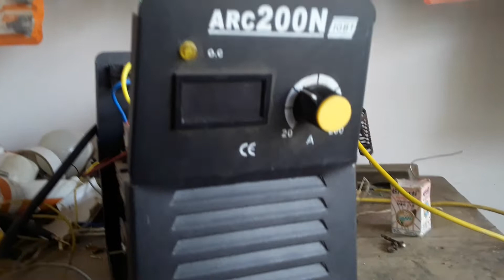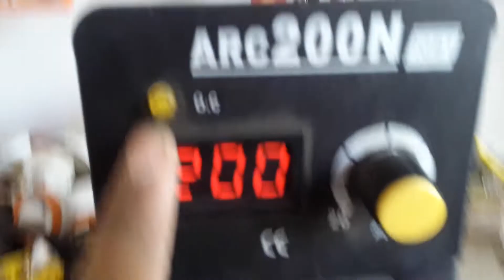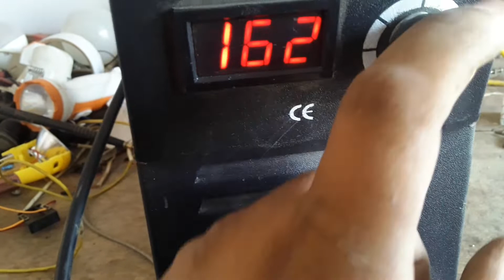ARC 200N IGBT valding masin ripeyring o.c error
40n65bh use 40n 60